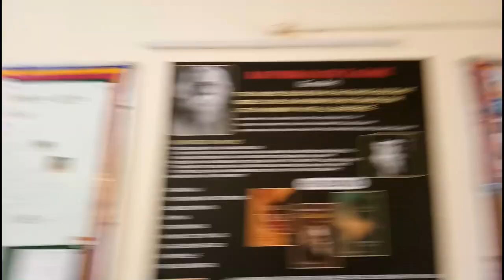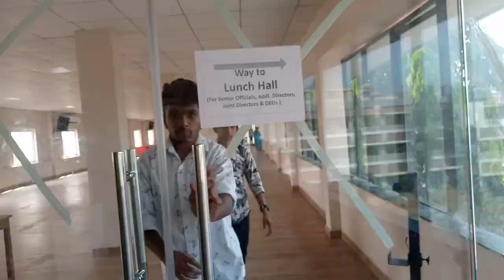farewell day vlog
telegram username: @Karthik112AK

Support them guys 👍✌